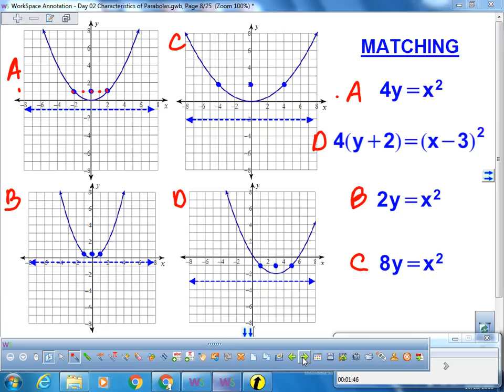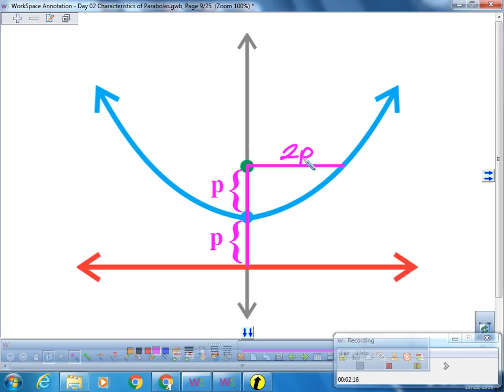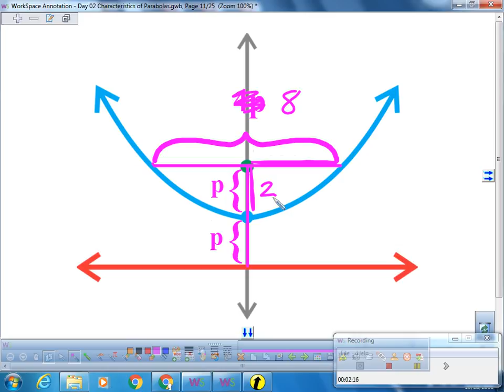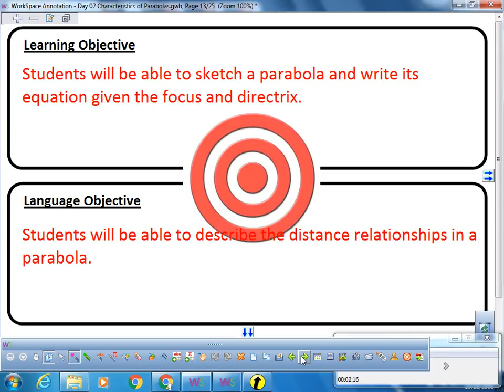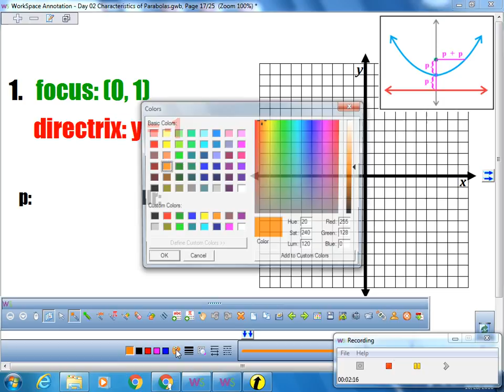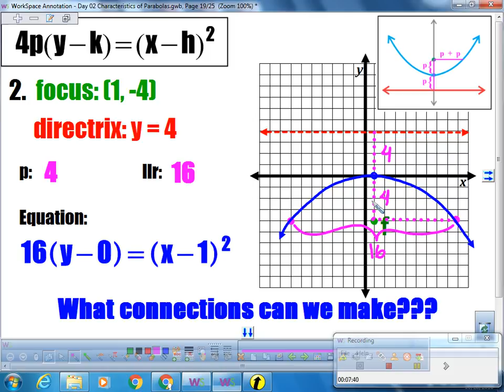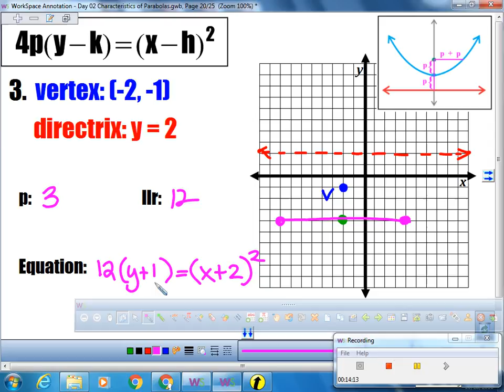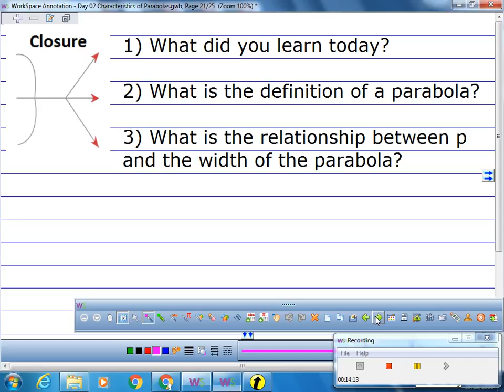Characteristics of Parabolas